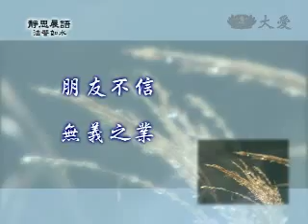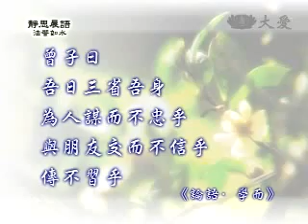20090902-3《靜思晨語。法譬如水》二親師長應禮敬